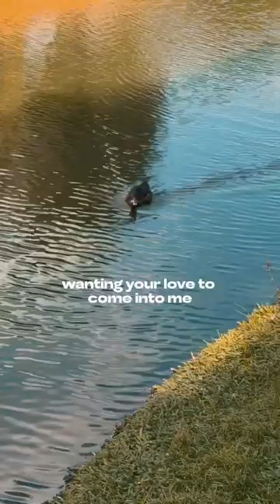A breather in the middle of urban noise